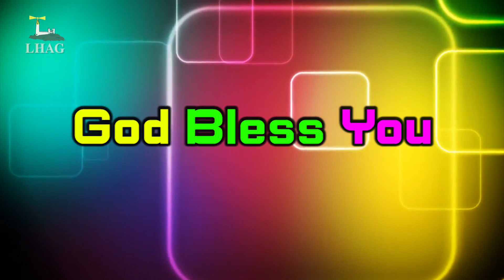Praise & Worship - Bro. Ruban & LHAG Choir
since its inception. God has used LHAG to start 9 branch churches. Presently LHAG supports 13 missionaries outside of Tamilnadu. Several boys and girls have been sent from this church to be full-time servants of God.

1. Prayer  2. Word of God  3. Holy Spirit Baptism  4. Discipleship  5. Evangelism 6. Church Planting 7. Missions 8. Member care.

Worship Timings:
I Service   :  Sunday 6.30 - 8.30am
II Service  :  Sunday 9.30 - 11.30am
III Service :  Sunday 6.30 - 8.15pm

Fasting Prayer:
Wednesday :  6.30 pm   - 8.00 pm (Care Groups).

Bank Details :
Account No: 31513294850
IFSC : SBIN0011544